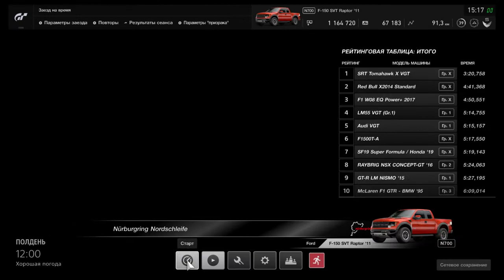GT SPORT - Ford F-150 SVT Raptor - Nürburgring Nordschleife - Time Attack - 6:52.683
Wheel: Defender Hurricane